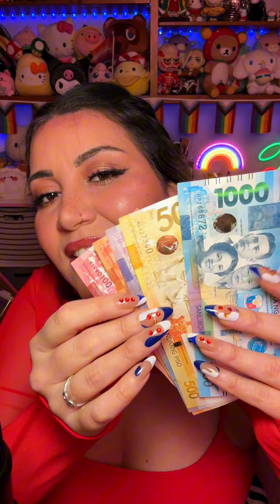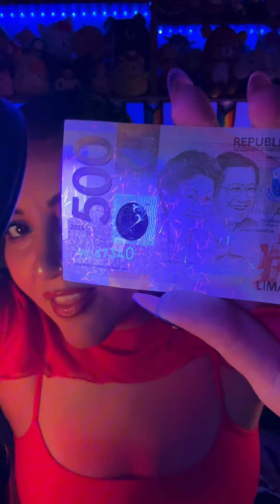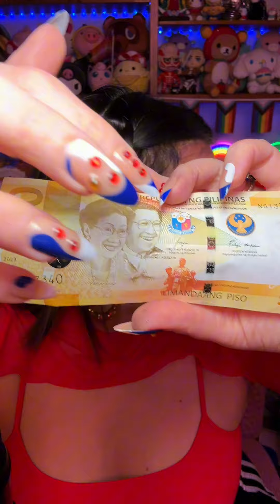Enjoy the ASMR vibes as we explore the world of the Philippine currency.